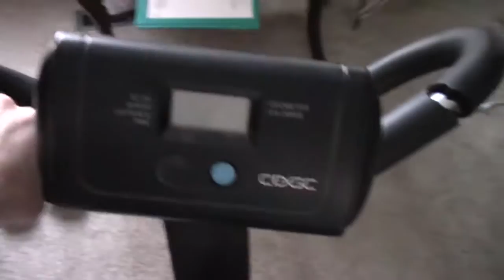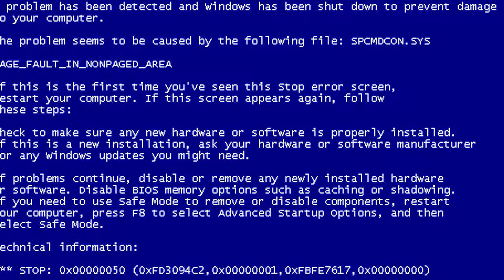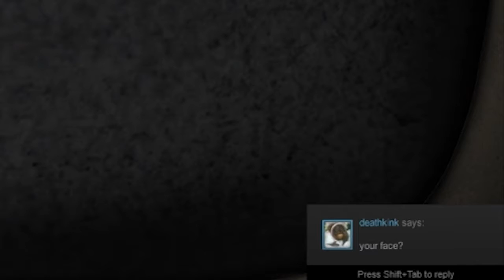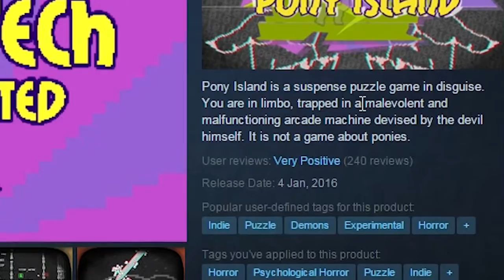The Mr. Joy Show - Pony Island Review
Mr. Joy reviews a unique, horror puzzle game about ponies that's not at all about ponies (except for when it is) in the first episode of 2016.

Relatively spoiler-free, save for one with a warning.